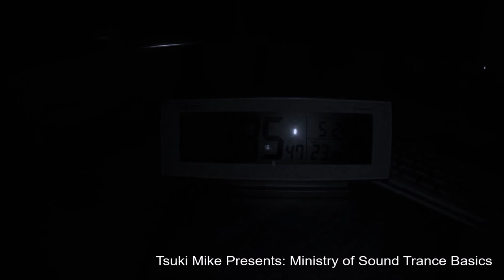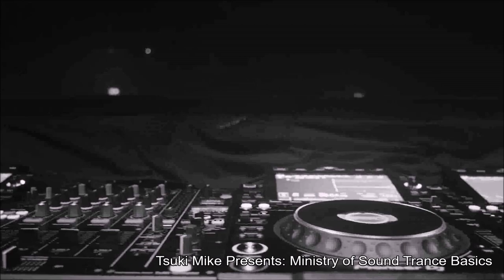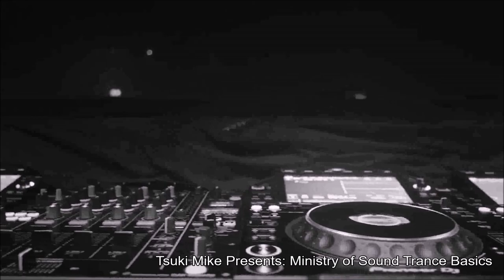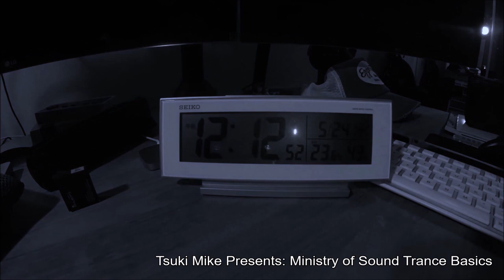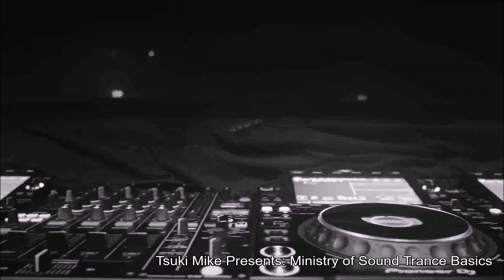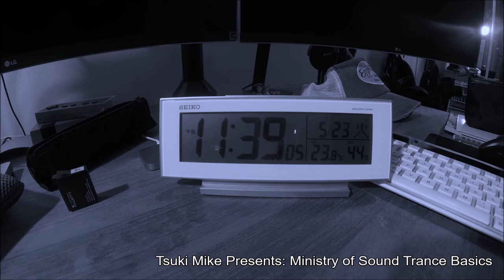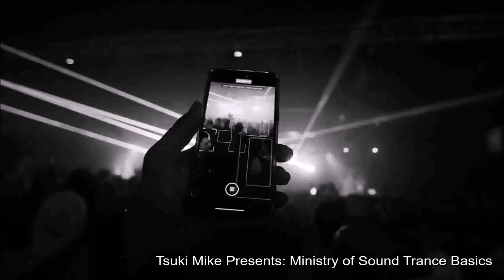Ministry of Sound Trance Basics - A Round Trip to the famous London nightclub with Tsuki Mike's Set.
The best Trance Songs listened in Ministry of Sound Club. A Round Trip to the Famous London Nightclub. Songs of Beachball, Scorchio, Saltwater of Chicane and many more!

Descargo de responsabilidad de derechos de autor: este contenido es sólo para uso promocional. Subo música para mi entretenimiento y el de otros, no para obtener ganancias financieras. "Exención de responsabilidad de derechos de autor Según la Sección 107 de la Ley de derechos de autor de 1976, se permite el" uso justo "para fines tales como críticas, comentarios, informes de noticias, enseñanza, becas e investigación. El uso justo es un uso permitido por el estatuto de derechos de autor que de otro modo podría infringir. El uso sin fines de lucro, educativo o personal inclina el saldo a favor del uso justo. Si no está satisfecho de que haya subido una de sus pistas, simplemente envíeme un mensaje privado y lo eliminaré lo antes posible.